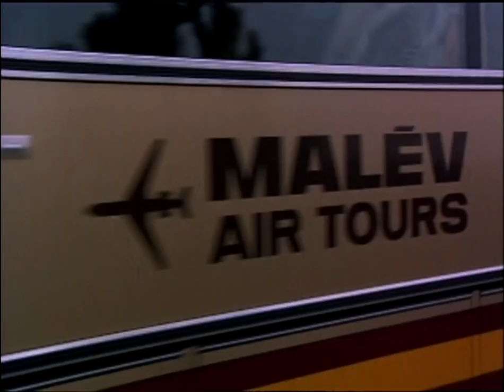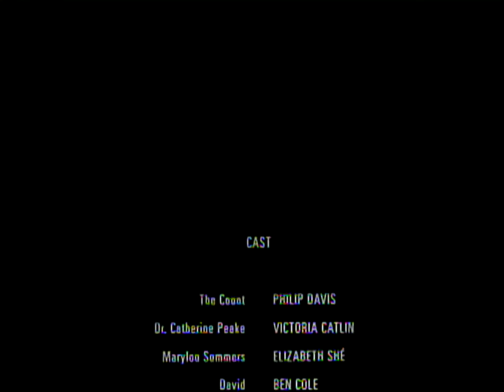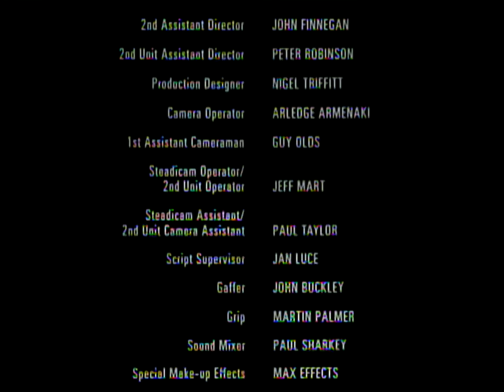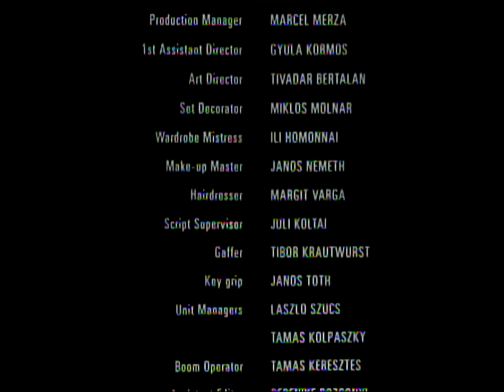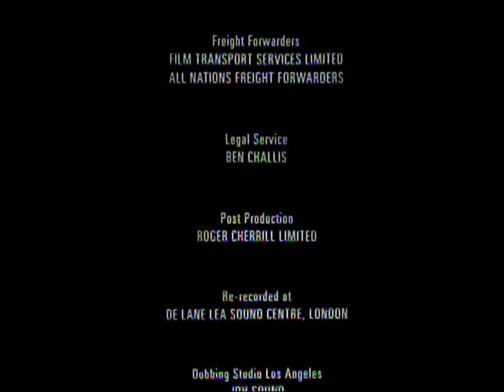Howling V The Rebirth 1989 1080p BluRay x264